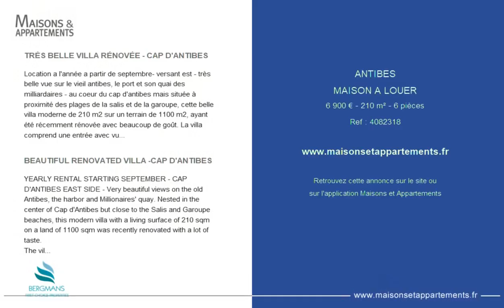ANTIBES - MAISON A LOUER - 6 900 € - 210 m² - 6 pièce(s)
Référence : 4082318

TRÈS BELLE VILLA RÉNOVÉE - CAP D'ANTIBES

Location a l'année a partir de septembre- versant est - très belle vue sur le vieil antibes, le port et son quai des milliardaires - au coeur du cap d'antibes mais située à proximité des plages de la salis et de la garoupe, cette belle villa moderne de 210 m2 sur un terrain de 1100 m2, ayant été récemment rénovée avec beaucoup de goût. La villa comprend une entrée avec vue panoramique, une cuisine américaine ouverte toute équipée (frigo américain, plaques à induction, four, micro-ondes, lave-vaisselle, plancha) une arrière cuisine avec évier, lave-linge, réfrigérateur, un séjour/salle à manger avec cheminée contemporaine au gaz s'ouvrant sur une large terrasse avec vue mer, bureau avec connexion internet et tv, lecteur CD et dvd, une chambre de maitre (1) de 25 m2 avec vue sur la piscine, climatisation réversible, tv, salle de bains en suite (baignoire, douche a l'italienne, double vasques et wc) un grand dressing. A l'étage : deux chambres d'amis avec climatisation réversible, placards, tv, salle d'eau (douche, double vasques et wc). Un studio indépendant avec terrasse, vue sur la piscine, climatisation réversible, salle d'eau avec wc, placard et tv. Piscine chauffée (13x4), douche extérieure, wc et lavabo indépendants accessibles depuis l'extérieur. Terrasses devant la piscine, la cuisine, le salon et la suite de maitres. Equipements : alarme, portail automatique, parking pour 3 / 4 voitures, garage, arrosage automatique, double vitrage. l'entretien du jardin et de la piscine, l'internet et l'alarme sont compris dans le tarif au mois. Votre référent : mimi coutelier

BEAUTIFUL RENOVATED VILLA -CAP D'ANTIBES

YEARLY RENTAL STARTING SEPTEMBER - CAP D'ANTIBES EAST SIDE - Very beautiful views on the old Antibes, the harbor and Millionaires' quay. Nested in the center of Cap d'Antibes but close to the Salis and Garoupe beaches, this modern villa with a living surface of 210 sqm on a land of 1100 sqm was recently renovated with a lot of taste.
The villa includes an entry with panoramic view, an American open kitchen all equipped (refrigerator/freezer, induction stove, oven, microwave, dishwasher, plancha) a back kitchen with sink, refrigerator and washing machine, a living room/dining room with contemporary fireplace opening onto a terrace with sea view, a desk with internet connection, TV, CD and DVD reader, a master bedroom suite of 25 sqm, reversible air conditioning, with complete bathroom (bath, Italian shower, double sinks and WC), opening onto a terrace with pool view, and a large dressing.
On the first floor: two bedrooms (2 and 3), reversible air conditioning, closets, TV, sharing one shower room 5shower, double sinks and WC)
Independent studio with terrace, pool view, reversible air conditioning, shower room and WC, closet and TV.
Heated pool (13X4), outside shower, WC and sink with outside access.
Terraced in front of the pool, the kitchen, the living room and the master suite.
Equipment's: alarm, automatic portal, parking for 3 to 4 cars, garage, automatic sprinkler system for garden watering, double glazed windows. Pool and garden maintenance, internet and alarm are included into the monthly rate. Votre référent : Mimi COUTELIER

Cette annonce vous est proposée par l'agence BERGMANS FIRST CHOICE PROPERTIES

|2181408|